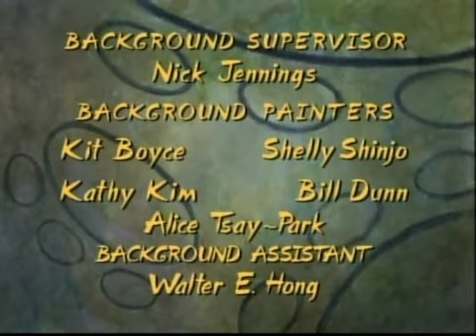12 RAINBOW MUSIC Y NO HAY MAÑANA